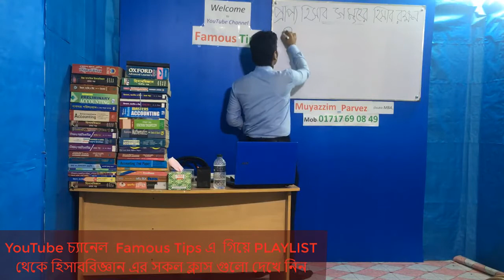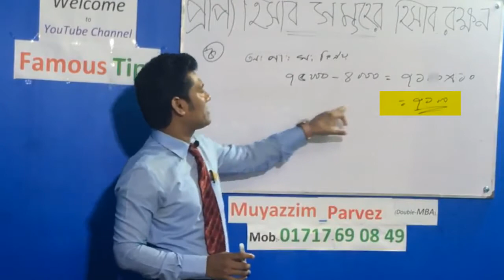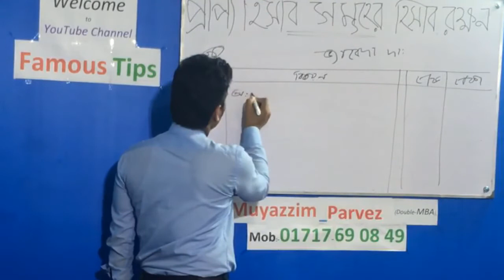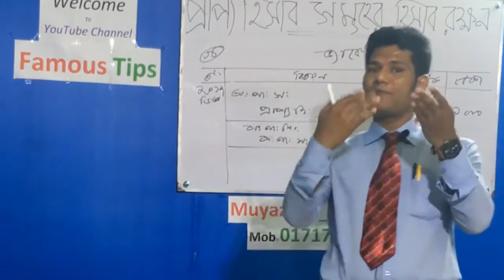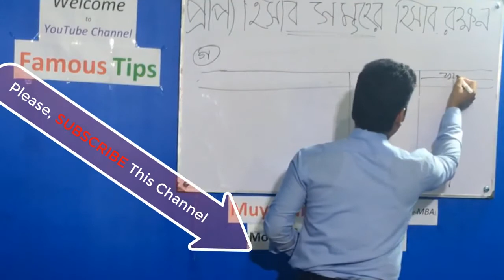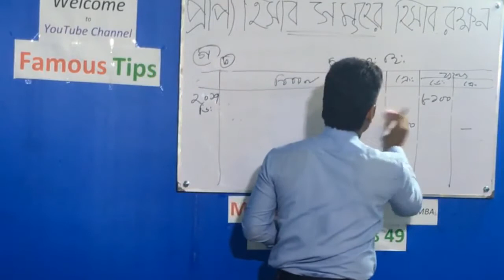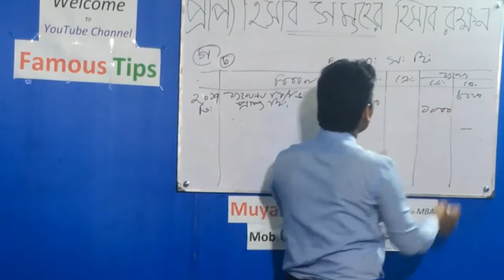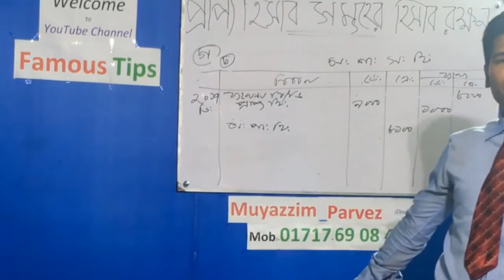প্রাপ্য হিসাবসমূহের হিসাবরক্ষণ বোর্ড প্রশ্নের সমাধান-২০১৮/ হিসাববিজ্ঞান/hisab biggan /Accounting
I am Muyazzim Hossain Parvez, after being pursued MBA in two major: Accounting as well as Finance, to show due respect to the great profession teaching, I am still in teaching though I have received a lots of appreciated job offers.
Considering the habit that I have made by teaching students from class six, and the received honor with teaching, it has never been easy for me to leave this profession.

By doing job at a range of schools and colleges in different districts, I have already been selected as a popular teacher by the students.

So to meet the demand of enormous request from different students to continuously help them on their study as well as my own strong will power make me bound to choose YouTube.

Beside this, whenever I hear a poor student cannot effort the tution fees of a good teacher for the want of money, our sisters are physically abused by some of their notorious private tutors when they seek knowledge at their home and also for being too conservative some female students are not willing to go on a private tutor; I want to stand beside those students to help every aspect of their study by my YouTube channel, Famous Tips.

Through the channel, Famous Tips  I would like to solve all the questions of Accounting, Finance, Economics, ICT,  Mathematics, English, Bengali from  SSC to Masters (including HSC, BBA and BBS) those appears several times in different  boards. Especially I will solve every complex and creative questions as well as MCQs   of all the subjects of Business Studies Group and upload the video lectures in both English and Bengal version, please stay tuned.
To make this channel live, I beg valuable advices and cordial cooperation from everyone.
To reach me I have put the link to my different sites below.

How to get golden5, golden plus, how to get gpa5,how to get a plus, how to get a+,how to, tips of golden a+, golden a+, golden axe,  a grade, How to get golden a+ in hsc, How to get golden a+ in ssc, number of golden a+ in hsc 2000,golden gpa 5 in ssc 2000, how to calculate gpa for ssc, golden5 in ssc 2019. Famous Media24. Bank Reconciliation Statement, Trial Balance, Accounting Principles, Accounting For Receivables, Worksheet,  Accounting for Tangible and Intangible Assets, Financial Statement,  Single Entry System, Commerce, Purchese Journal, Seles Journal, Purchese Return Journal, Seles Return Journal,  Cash Receive Journal, Cash Payment Journal,  Correction/ Error Journal, Adjuisting Journal, Closing Journal, Reversing Journal, LIFO, FIFO , Average, hater lekha sundor korar tips,
দাখিলা, পড়া মনেরাখার কৌশল, অসাধারণ, পড়ালেখারটিপস, এ+ পাওয়ার উপায়, পরীক্ষা, কম পড়ে ভাল রেজাল্ট,  hsc তে a+ পাওয়ার উপায়, a+ পাওয়ার সহজ উপায়, মনে রাখার সহজ উপায়, এইচ. এস. সি, পড়ার রুটিন hsc, এইচ এসসিতে  5 পাওয়ার উপায়,  এইচ এসসিতে এ প্লাস পাওয়ার উপায়, mcq তে ভালো করার উপায়, পরীক্ষায় ভাল রেজাল্ট করার টেকনিক, কম সময় বেশি পড়ার উপায়, কিভাবে ভাল পড়াশুনা করা যায়, বোর্ড পরীক্ষার খাতায় লেখার নিয়ম, সৃজনশীল প্রশ্নের উত্তর লেখার নিয়ম, পরীক্ষায় ভাল ফলাফল অর্জনের টেকনিক,  কিভাবে লিখলে ভাল নাম্বার পাওয়া যায়, কম পরে ভাল রেজাল্ট, পরীক্ষার খাতায় ভাল নাম্বার পাওয়ার কৌশল, সৃজনশীল লেখার সহজ উপায়, পরীক্ষার খাতার নমুনা, বোর্ড পরীক্ষার খাতায় দেখার নিয়ম, রচনামূলক প্রশ্ন লেখার নিয়ম, How To Get A+/HSC, SSC ও JSC তে গোল্ডেন এ+ পাওয়ার টেকনিক/সৃজনশীল প্রশ্নে A+ও A গ্রেড পাওয়ার সহজ উপায়, লেনদেন, হিসাব সমীকরণ ও হিসাব সমীকরণে লেনদেনের প্রভাব, হিসাব ও হিসাবের শ্রেণীবিভাগ, দুতরফা দাখিলা পদ্ধতি, ডেবিট, ক্রেডিট, নির্ণয়, সাধারণ জাবেদা, খতিয়ান, বিশেষ জাবেদা, নগদান বই, ক্রয় জাবেদা, বিক্রয় জাবেদা, ক্রয়  ফেরত, বিক্রয় ফেরত জাবেদা, প্রকৃত জাবেদা, ব্যাংক সমন্বয় বিবরণী, রেওয়ামিল, হিসাববিজ্ঞানের নীতিমালা, হিসাববিজ্ঞানের নীতিমালা, প্রাপ্য হিসাবসমূহের হিসাবরক্ষণ, কার্যপত্র, দৃশ্যমান ও  অদৃশ্যমান সম্পদের হিসাবরক্ষণ, আর্থিক বিবরণী, একতরফা দাখিলা অব্যবসায়ী  প্রতিষ্ঠানের  হিসাব অমুনাফা ভোগী প্রতিষ্ঠানের হিসাব সমুহ , অংশীদারি  ব্যবসায়ের হিসাব,  সমন্বয় সংক্রান্ত, নগদ প্রবাহ বিবরণী, দুটি পদ্ধতি,  প্রত্যক্ষ  ও পরক্ষ, যৌথমূলধনী কোম্পানির মূলধন, সেয়ার ইস্যু, যৌথমূলধনী কোম্পানির আর্থিক বিবরণী, আর্থিক বিবরণী, আর্থিক বিবরণী, অনুপাত বিশ্লেষণ, উৎপাদন ব্যয় বিবরণী, উৎপাদন ব্যয় বিবরণ, ব্যবস্থাপনা  হিসাববিজ্ঞান পরিচিতি, ক্রয় জাবেদা বিক্রয় জাবেদা, ক্রয় ফেরত জাবেদা, বিক্রয় ফেরত জাবেদা, নগদ প্রাপ্তি জাবেদা, নগদ প্রাদান জাবেদা সংশোধনী জাবেদা, সমন্বয় জাবেদা, সমাপণী জাবেদা, বিপরীত জাবেদা